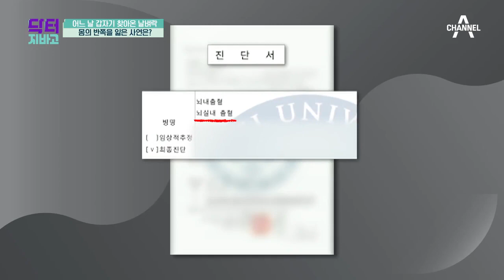Σ어느 날 갑자기 찾아온 날벼락, 몸의 반쪽을 잃게 된 주인공의 사연 | TV 주치의 닥터 지.바.고 344 회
뇌출혈 발병 이후 생긴 우측 편마비와 연하장애
전조증상도 느낄 수 없이 갑작스러웠던 그날의 악몽...